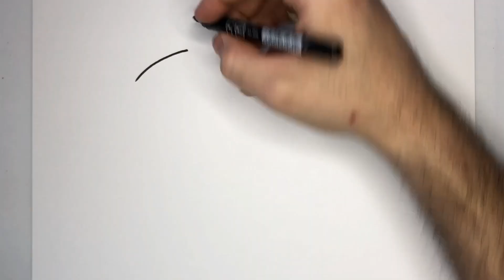Easy drawing of a bee How to draw a bee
In this video we will draw a cute bee. We draw a children's drawing of a bee step by step.
Repeat after us, it's very easy and cheer yourself up. Drawing can be used as a form of therapy. It can help you relax and relieve anxiety. So drop whatever you are doing and go get a pencil and notepad to start drawing with us.